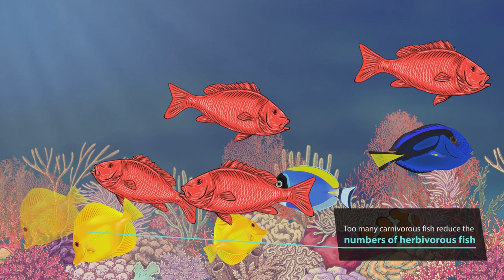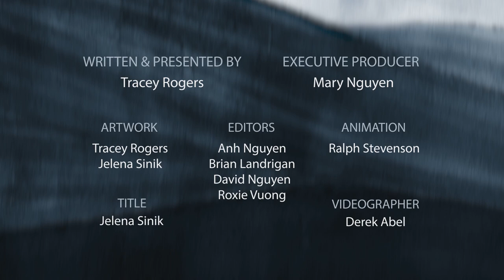Why sharks are worth more alive | Prof TRACEY ROGERS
Professor Tracey Rogers, UNSW marine biologist, talks about shark fishing.
Did you know that worldwide, there is a poor record of sustainable shark fishery.
This is partly due to the life history of sharks – they are not an ideal fishery species. Yet recorded catches are more than 800,000 tons per year, which is likely to be a significant underestimate due to non-reporting.